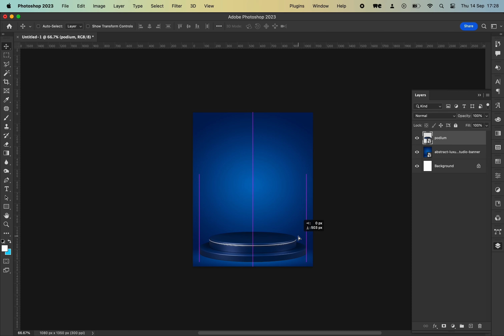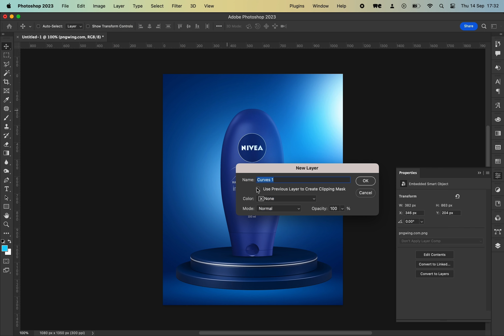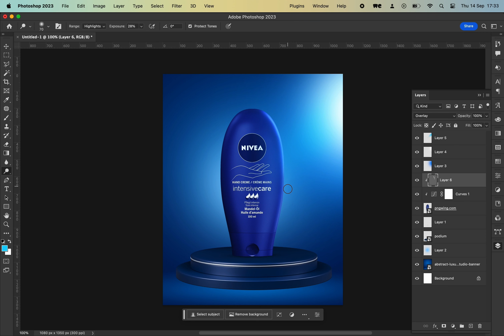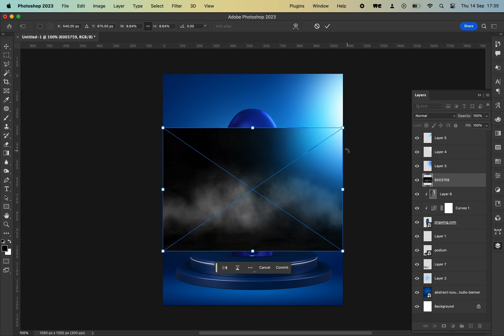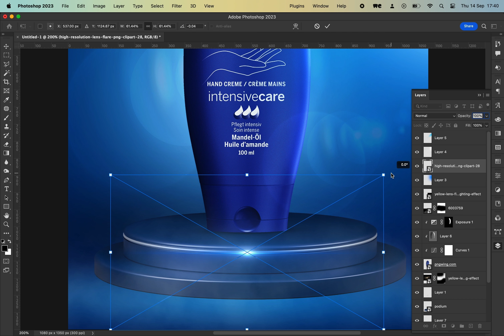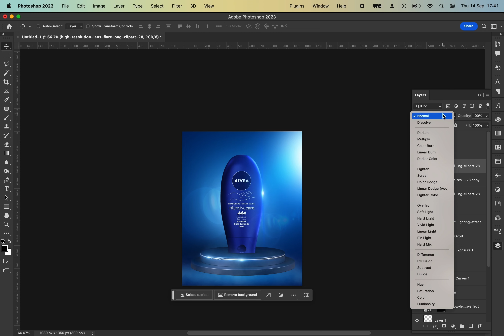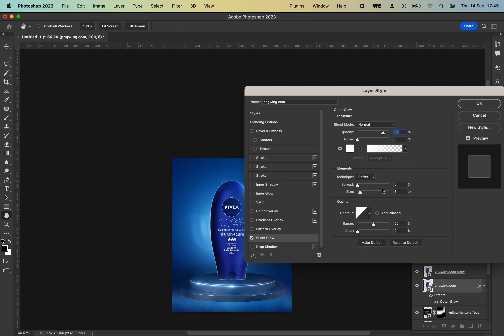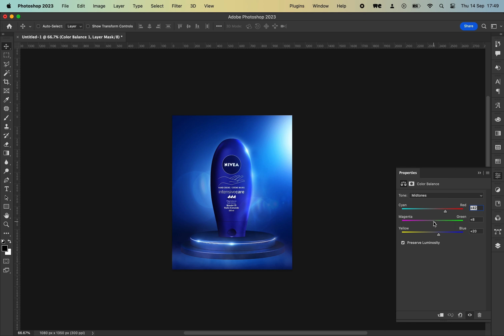Poster design | Photoshop tutorial | Recreating posters Ep02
Another episode of recreating posters. learn a thing or two from watching this video. There are many ways to go about a design and achieve the same or similar results. If you would like to follow along see below link to all the elements used;